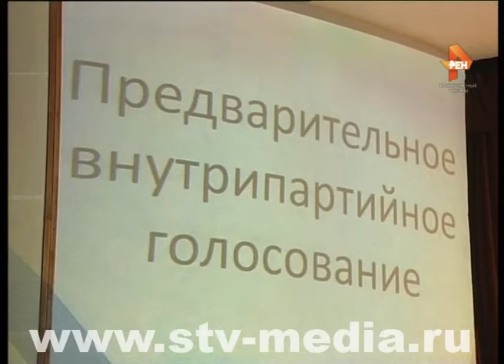Второй тур праймериз партии власти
Сегодня в городе прошел второй тур праймериз партии власти. Напомним, по итогам внутреннего голосования единоросы определят списки своих представителей для участия в выборах депутатов Горсовета.